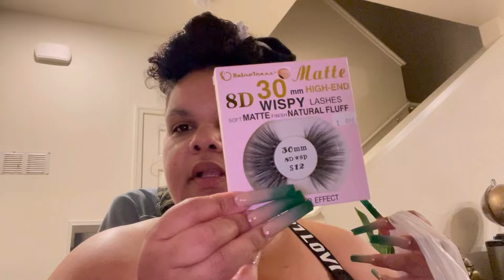Halloween 2022 • Spooky Charcuterie • What’s in my Bag • Happy Birthday Lon •